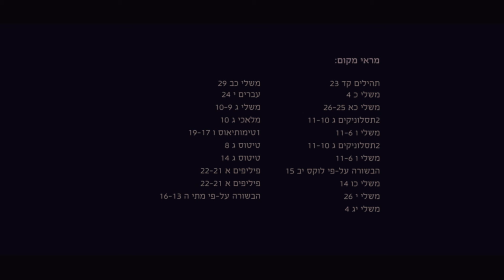מחשבות על עצלנות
הפקה של ViewThis.com

מראי מקום:
תהילים כד', כג'
משלי כ', ד'
משלי כא', כה'-כו'
השנייה לתסלוניקים ג', י'-יא'
משלי ו', ו'-יא'
לוקס יב', טו'
משלי כו', יד'
משלי י', כו'
משלי יג', ד'
משלי כב', כט'
אל העברים י', כד'
משלי ג', ט'-י'
מלאכי ג', י'
הראשונה לטימותיאוס ו', יח'-יט'
טיטוס ג', ח'
פילפים א', כא'-כב'
מתי ה', יג'-טז'